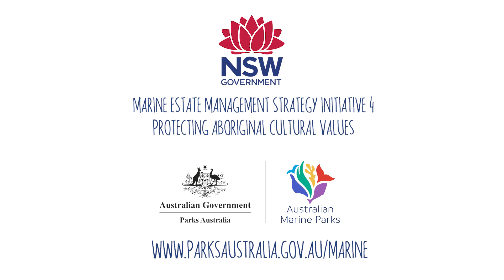What's in my Midden?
Let Walbunga man Wayne Carberry take you back in time to find out what's in the midden. These sites tell us what Aboriginal people have eaten on the coast over thousands of years as well as the tools that they used to harvest and prepare food.

This is a South Coast Sea Country video produced by NSW DPI Fisheries with funding from the NSW Marine Estate Management Strategy.